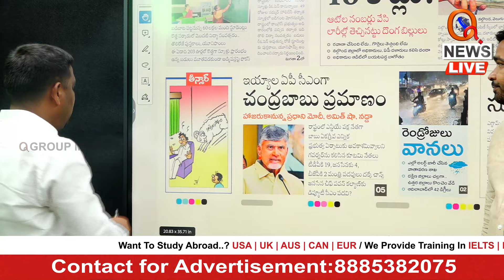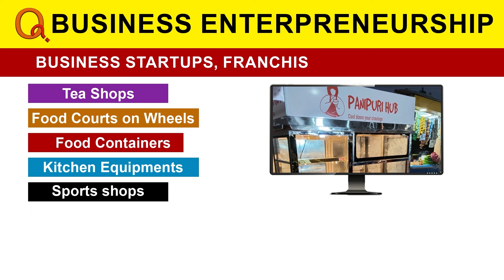కేసీఆర్,కేటీఆర్ ను నమ్ముకున్నోళ్ల పని ఖతం | Teenmarmallanna | Qnews